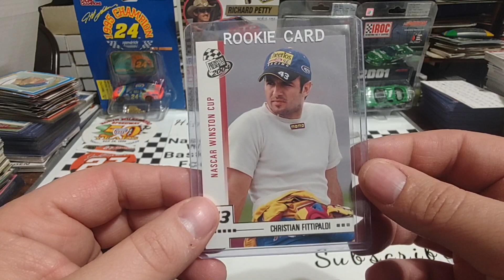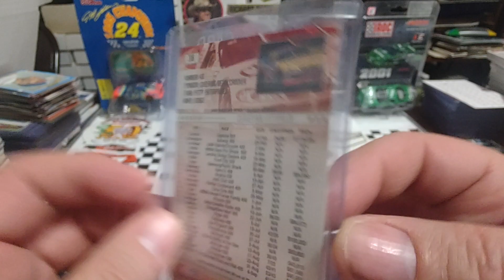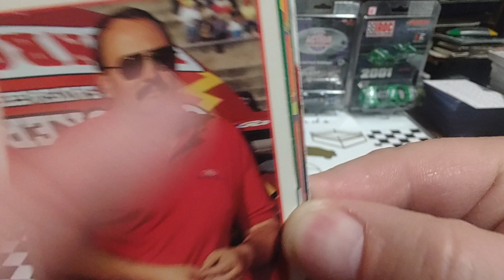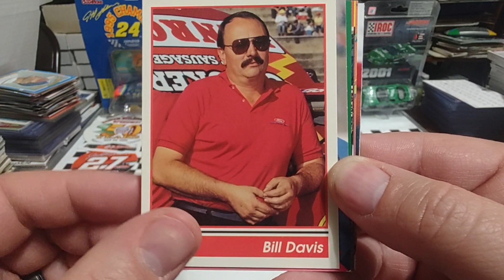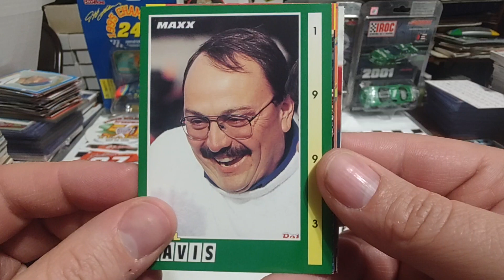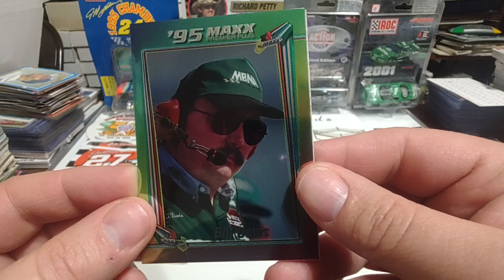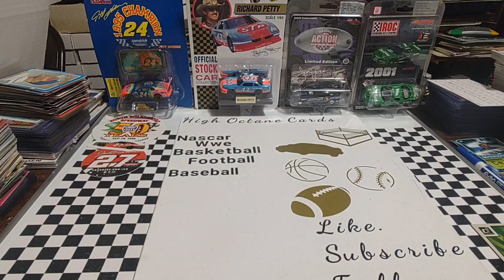Birthday Boys! Christian Fittipaldi, Bill Davis and Gilles Villeneuve